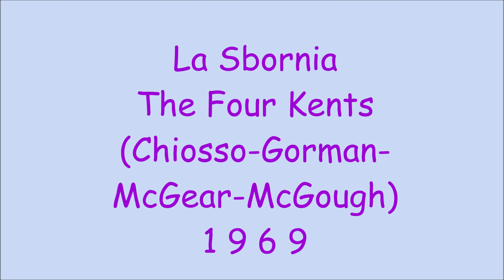La Sbornia - The Four Kents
Chiosso - Gorman - McGear - McGough 1969
Cantagiro 69 Girone A